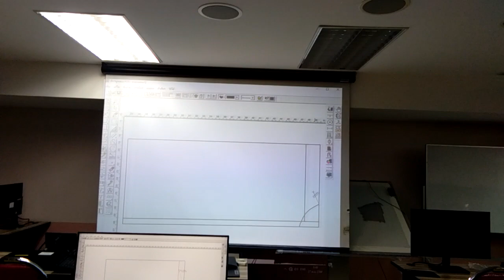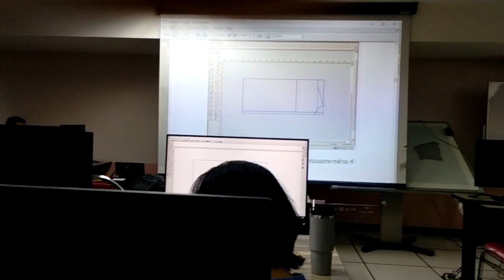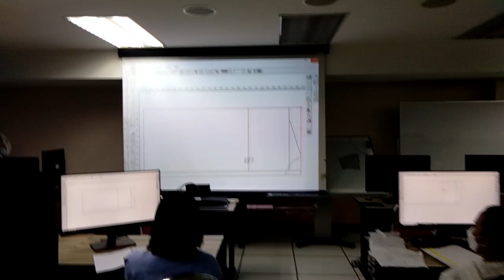ตัดเย็บเสื้อผ้า#ร้าน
จำหน่ายเครื่องตัดสติ๊กเกอร์ ที่สามารถตัดสติ๊กเกอร์ได้ยังสามารถตัดไดคัทได้ด้วยในตัวเดียว เสียงเงียบ ไม่รบกวนหู ตัดไม่เหลือติ่ง แตกต่างจากเครื่องจีนอย่างชิ้นเชิง เชื่อมต่อด้วยพอร์ต USB รองรับ WINDOW XP , 7 (32 Bit/64 Bit) โปรแกรมใช้งานสามารถรองรับได้ทั้งโปรแกอยากมีแบรนด์เสื้อผ้าเป็นของตัวเอง ทั้งผู้ที่กำลังลังเลไม่แน่ใจว่าจะทำแบรนด์ดีไหม และอยากเริ่มหรือมีแบรนด์เสื้อผ้าอยู่แล้ว อยากทำแบรนด์เสื้อผ้า อยากทำเสื้อผ้าแบรนด์ตัวเอง อยากขายเสื้อผ้าออนไลน์ ต้องเริ่มยังไง ทำแบรนด์เสื้อผ้าให้รุ่ง ด้วยสเทคนิคค้นหา STYLE ตัวเองให้เจอ
ผู้ที่สนใจอยากเริ่มธุรกิจเสื้อผ้าทั้งทำแบรนด์ของตัวเอง หรือรับมาขายไป
ผู้ที่มีแบรนด์อยู่แล้ว แต่ต้องการเพิ่มยอดขาย หรือสร้างจุดแข็งให้กับแบรนด์
ที่มีแบรนด์อยู่แล้ว แต่รู้สึกเหนื่อยท้อจากการแข่งขันในวงการเสื้อผ้า เพราะงมสไตล์ไม่ถูก
ผู้ที่มีเงินทุนไม่มาก และอยากเริ่มธุรกิจเสื้อผ้า แต่ไม่รู้จะเริ่มอย่างไร
*** ผู้ที่ไม่รู้เลยว่าตัวเอง เป็นคนสไตล์ไหน!!!

รม Coreldraw และโปรแกรม Illustrator และมาพร้อมโปรแกรม Flexi10 ลิขสิทธิ์ พร้อม HardLock  สามารถเชื่อมต่อได้ทั้งคอมพิวเตอร์แบบตั้งโต๊ะและแบบโน้ตบุ๊ค ได้อย่างสบาย  ใช้ใบมีด MIMAKI มีอะไหล่บริการหลังการขาย รับประกันสินค้า 1 ปีเต็ม บริการจัดส่งทั่วประเทศ